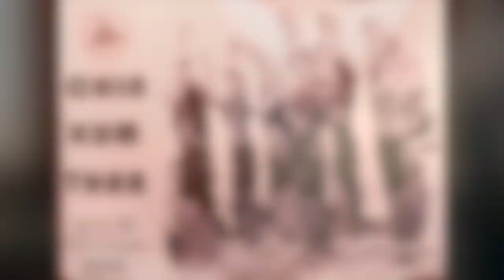Chit San Maung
Praise song by Chit San Maung @ Chin New Year 2015